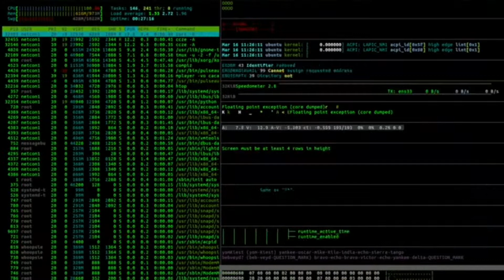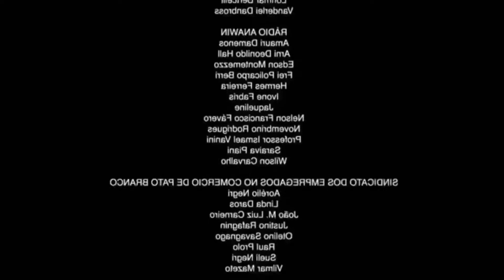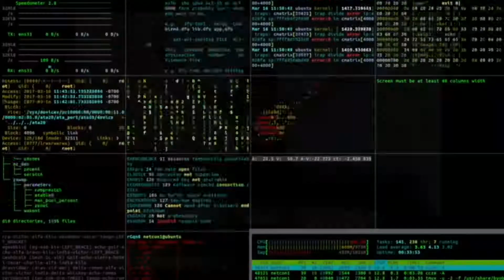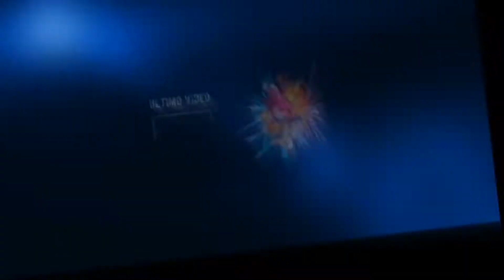Mistérios da DEPWEB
Quer ter seu canal publicado aqui gratuitamente?!
Então siga as instruções:
- Nome do seu canal nos comentários
- Divulgue o nosso canal também (assim nóis se ajuda)
- Só isso aê mesmo

Me dê sugestões de vídeos, que você aparecerá aqui no canal e receberá um "salve"!

Se você quer jogar Free Fire comigo, meu nick é: SayajinDB
Se for inscrito no canal e ser meu amigo no FF, presentio você com diamantes (apenas 20 diamantes)

Você ficará por dentro de tudo que acontecerá sobre o canal oficial (Sayajin Dos Bagulhos)

Lema: Pode vim contra mim, o meu poder não tem fim, por que eu sou, Lendário Super Sayajin!

TMJ Sayajins

"Depressão é um inimigo que você derrota sozinho"